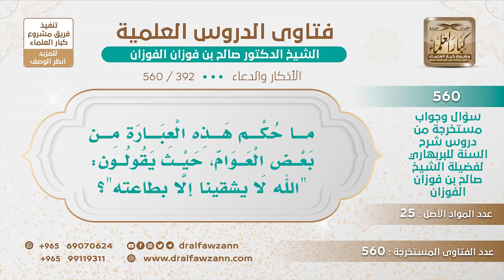[392 -560] ما حكم هذه العبارة "الله لا يشقينا إلا بطاعته"؟ - الشيخ صالح الفوزان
-"السؤال: ما حكم هذه العبارة من بعض العوام، حيث يقولون: ""الله لا يشقينا إلا بطاعته""؟
الجواب: الطاعة ما فيها شقاء، الطاعة ما فيها شقاء، العبارة غير مناسبة.
للاشتراك في قناة الشيخ صالح الفوزان
سؤال وجواب من شرح السنة للبربهاري ( 560 ) مقطع

للاستفسار والإقتراحات والدعم
رئيس الفريق
لمشروع كبار العلماء